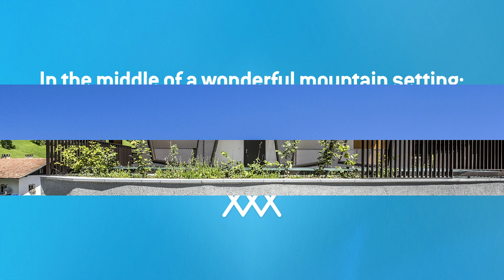Fascination No.55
Modern architecture meets an idyllic mountain setting

FACADE MADE OF STONE GREY EXPANDED METAL

How do you create a charming contrast? By placing modern architecture in an idyllic mountain setting. That's what happened in the small village of Jaufental in Ratschings, a municipality in South Tyrol. With a population of just 440, Jaufental recently gained a new extravagant building: a vicarage (also called a "widum") the facade of which was cladded completely using powder-coated expanded metal. The new vicarage has an irresistible appeal but the harsh weather must remain outside.